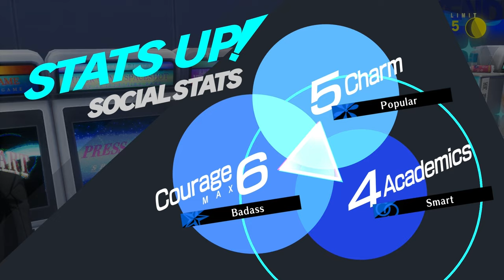Persona 3 Reload - Part 27 - TOUGH GUY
Welcome to the Persona 3 Reload Walkthrough/let's play and today, we see what the anti shadow weapon Aigis brings to the party and it turns out she brings quite a lot